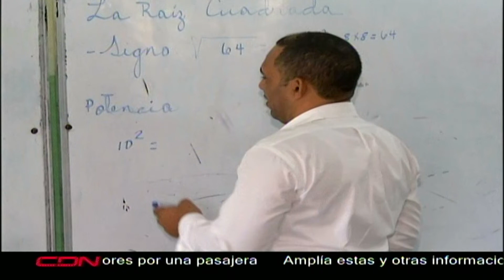Sectores reconocen fallas en el sistema educativo